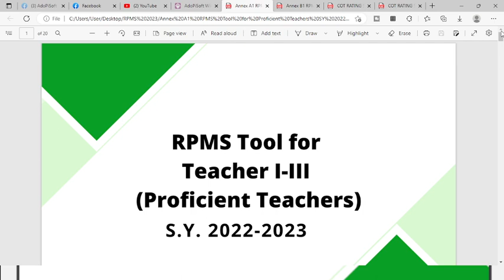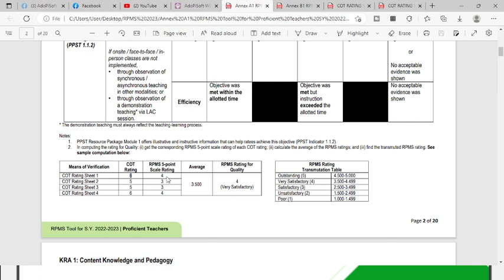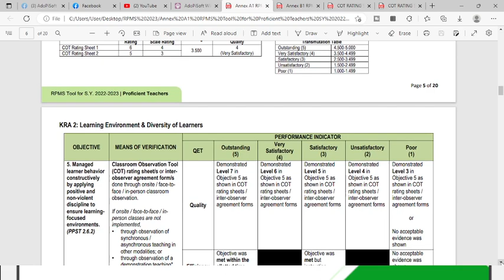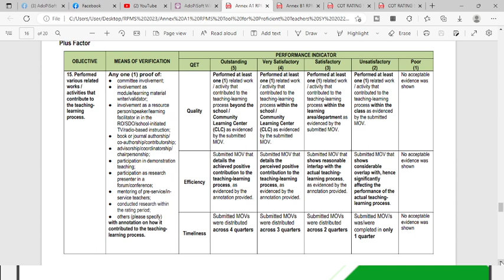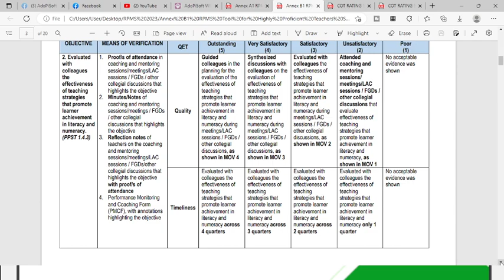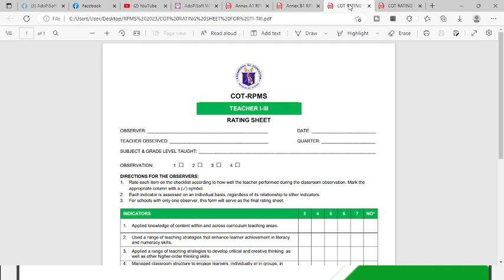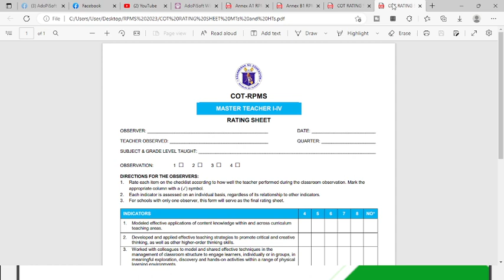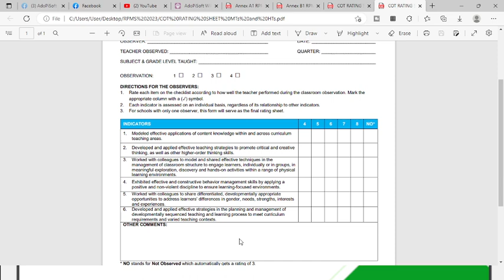SY 2022- 2023 RPMS TOOL FOR TEACHER 1- 111 AND MT s and HTs, Rating sheets for TI- III and MTs / HTs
6 Indicators for T-I to T-III and 4 Indicators only for MTS and HTs base on Deped Memorandum 008, s 2023